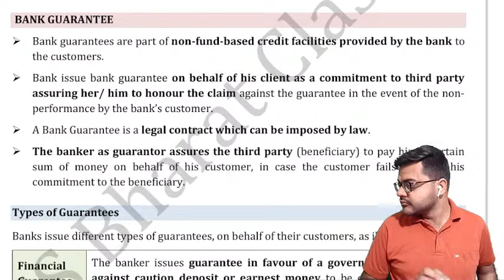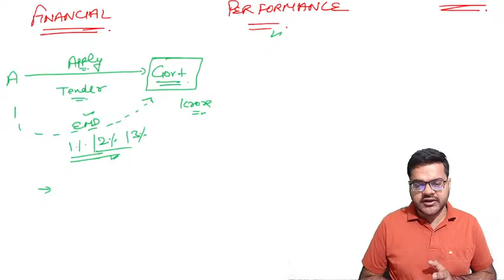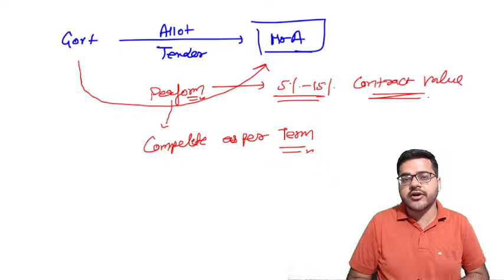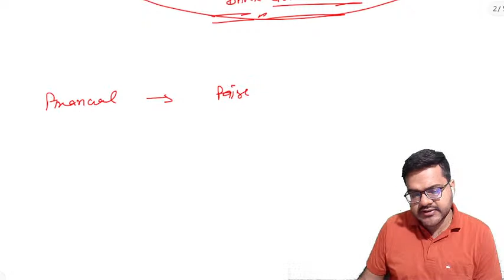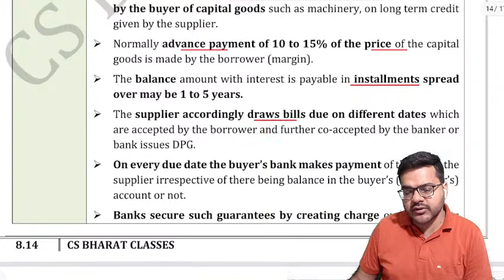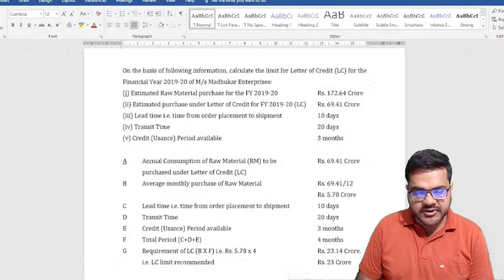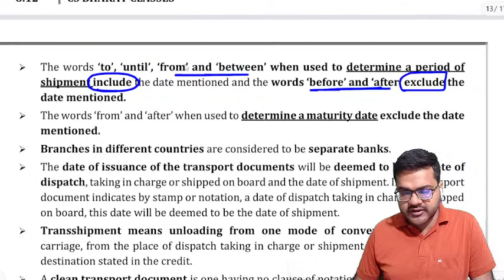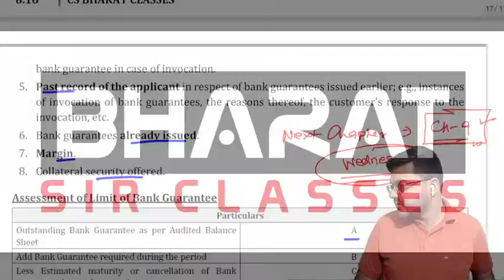Bank Guarantee & Types | Chapter 8 Debt Funding | Lecture 4 | CS Professional |June 23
Topics covered
1. Bank Guarantee
2. Types of Bank Guarantee
3. Appraisal procedure
4. Numerical